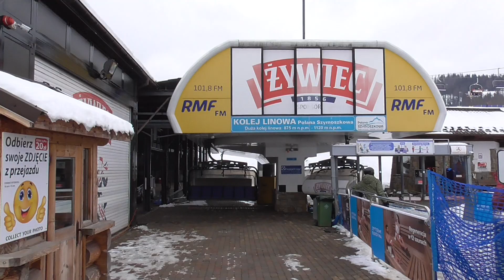█▬█ █ ▀█▀ Zjazd Wyciągiem Krzesełkowym z Gubałówki w Zakopanem. BEZ CENZURY FULL HD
Zjazd z Gubałówki na Polane Szymoszkową BEZ CENZURY
Lekka Adrenalina była. Pierwszy raz sam zjeżdżałem było wręcz ciekawie.